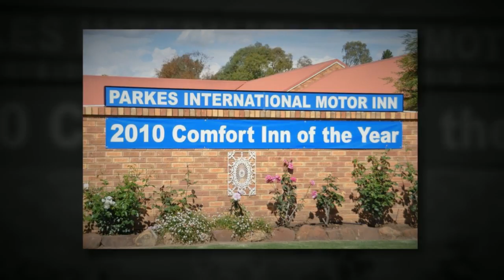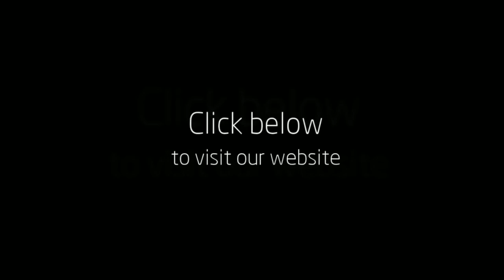One of the Best Accommodation in Parkes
18-32 Peak Hill Road PARKES 2870
P 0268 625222 F 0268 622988